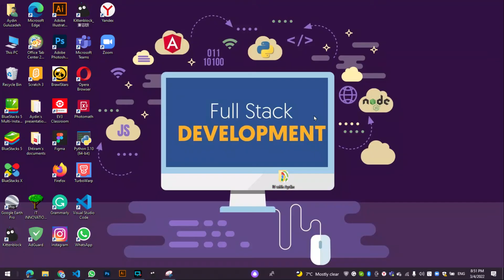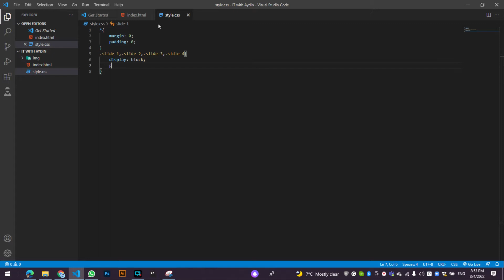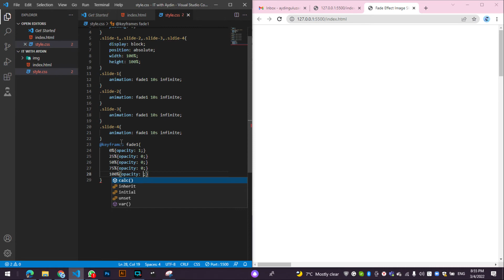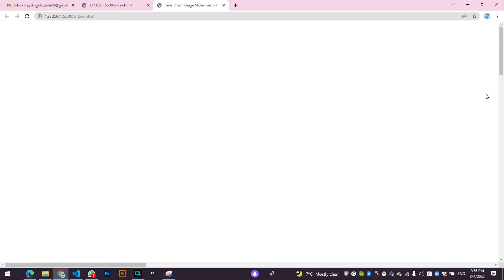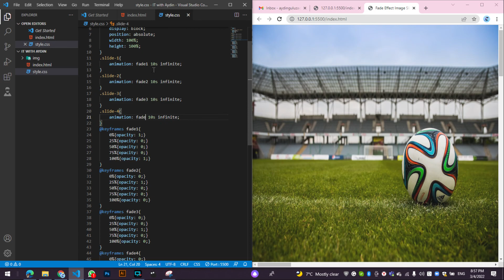How To Make Image Slider In HTML And CSS With Fade Effect In 6 Minutes